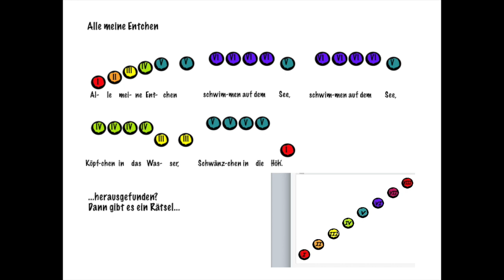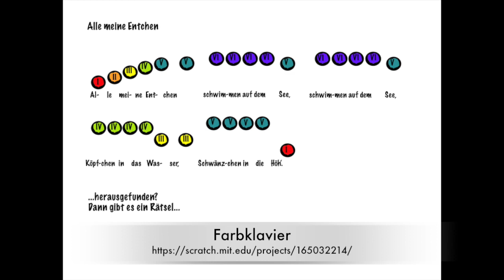Notenlesen leicht gemacht - Teil3. Ein Videokurs von Petra Amasreiter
Noten lesen leicht gemacht. Für alle, die mit den Noten kämpfen - mach mit, Schritt für Schritt, dann wirst auch Du die Noten lesen lernen. Farbklavier zum Ausprobieren
Alle Farbtafeln, Rätsel und Auflösungen findet Ihr als pdf-Dateien zum Download.